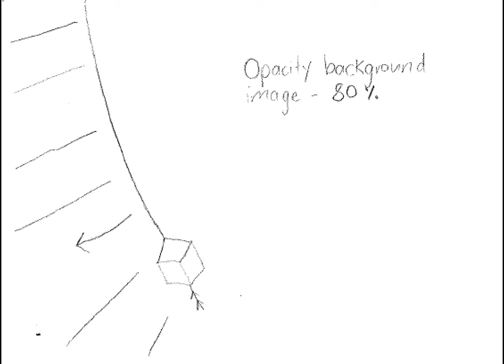Showreel Animated Storyboard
For Kyle bahahaha